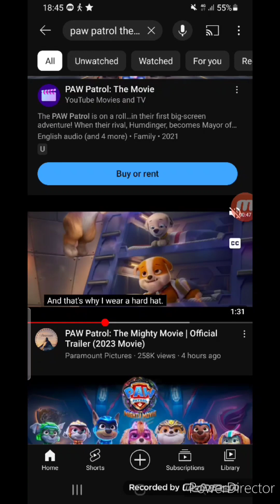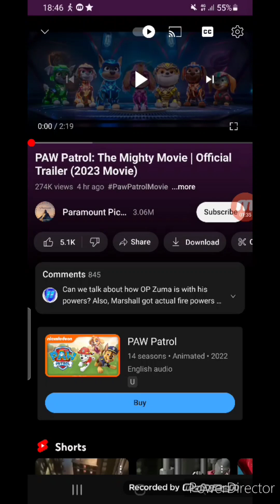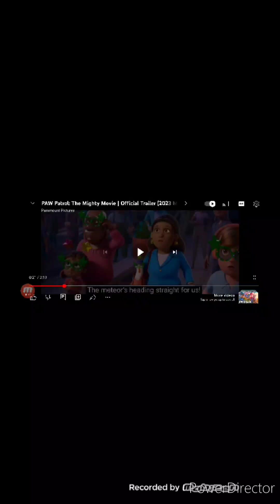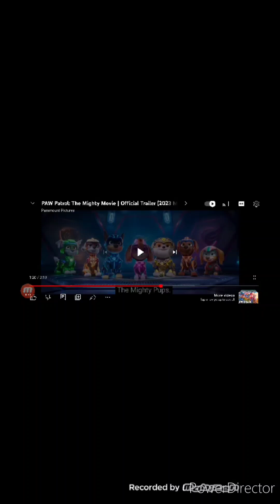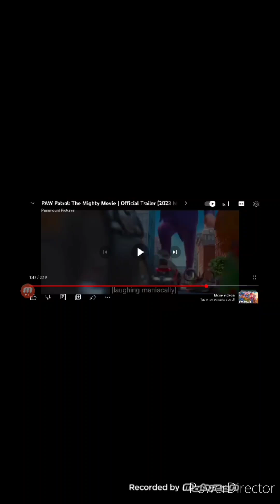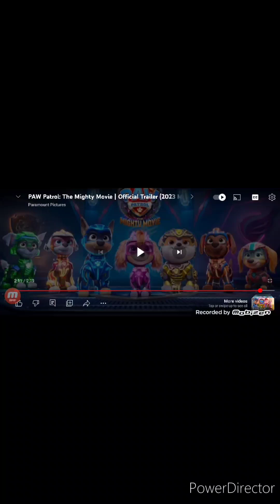PAW Patrol: The Mighty Movie (2023) - Trailer Reaction/Rant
The PAW Patrol pups magically gain superpowers after a meteor strikes Adventure City. However, things take a turn for the worse when Humdinger and a mad scientist steal their powers and turn themselves into supervillains. As the team springs into action to save the city, Skye soon learns that even the smallest pup can make the biggest difference.

Original Networks: Sky Cinema, Sky Cinema Premiere, YouTube, Paramount+, Prime (United Kingdom/🇬🇧), Apple TV, YouTube, Crave™, Paramount+ & Prime (Canada/🇨🇦)

Movie: PAW Patrol: The Mighty Movie

Providers: Paramount & Paramount Pictures

Release Dates: 13 October (United Kingdom/🇬🇧) & 29 September (Canada/🇨🇦)

PawPatrol.Movie